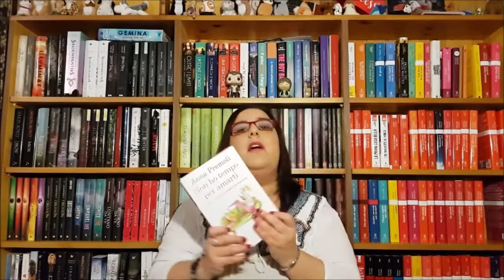Recensione "Non ho tempo per amarti" di Anna Premoli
Link del blog con le info:
Cliccate sulla campanella per attivare le notifiche!!
Una storia romantica, frizzante, divertente e anche intensa!! Come la differenza di età a volte sia un ostacolo e altre volte no!!